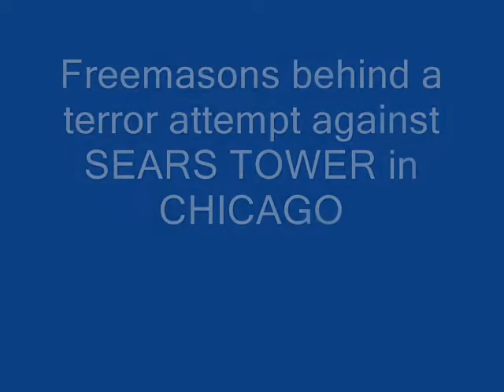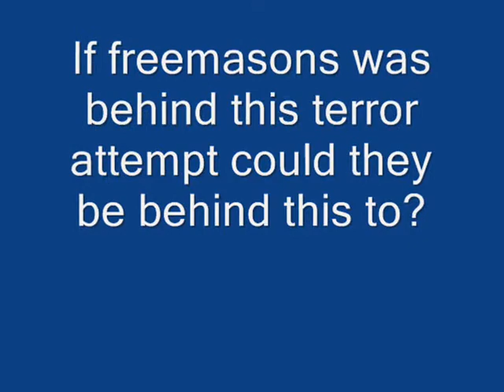Masonic Terror Attempt ¤banned on tv¤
Freemasons was behind a terror attempt against SEARS TOWER in CHICAGO